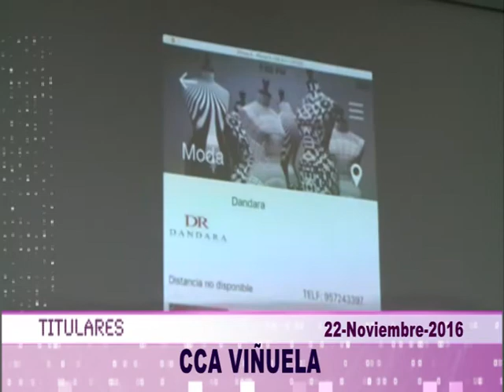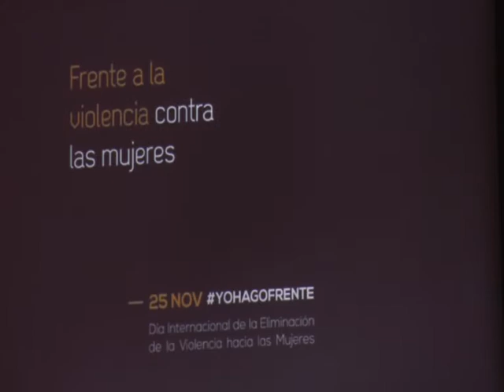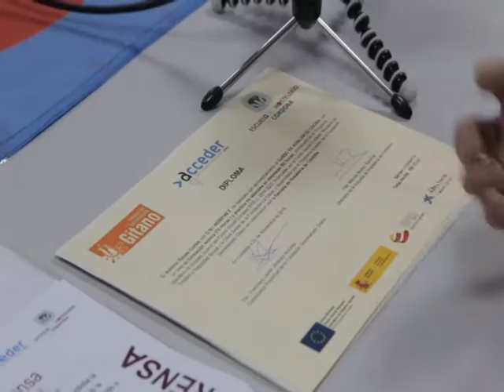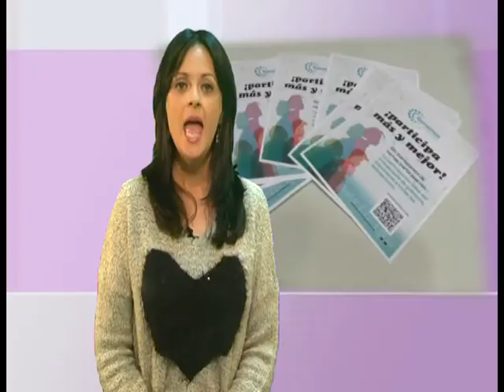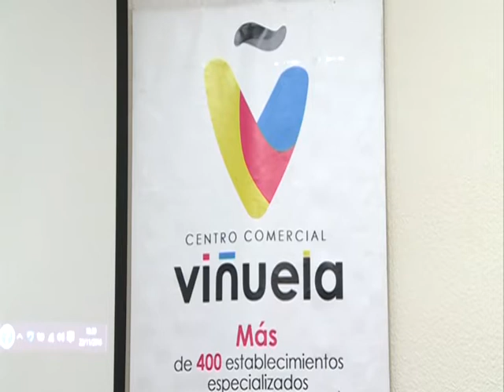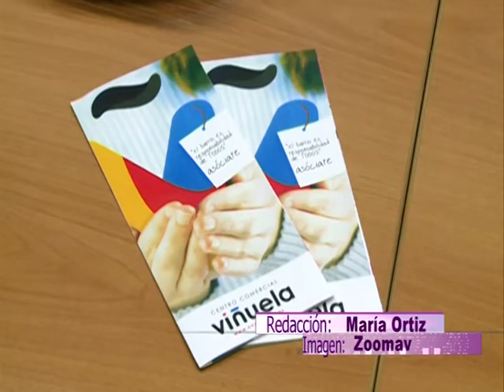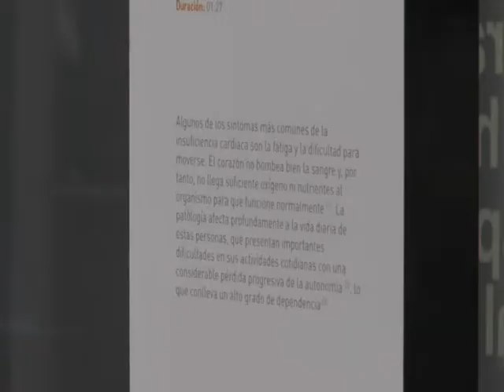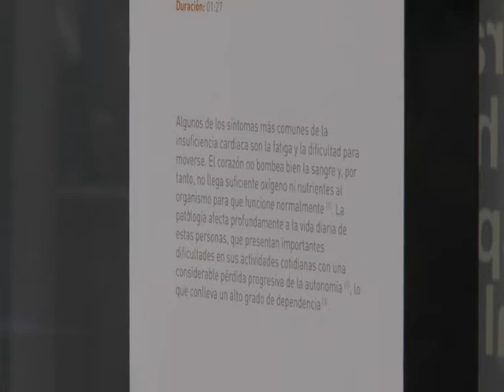Ptv Noticias 22 noviembre 2016